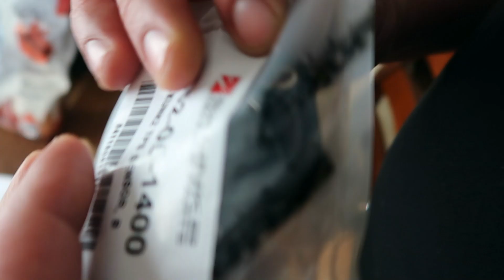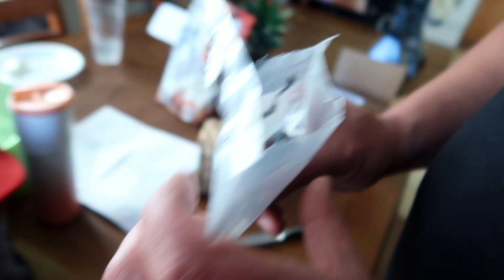FIXING THE CIVIC AGAIN!!!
SONG: NIGHT IN KYOTO- AVBE